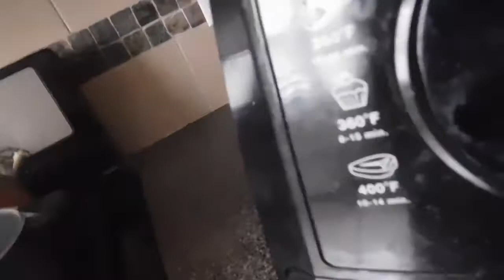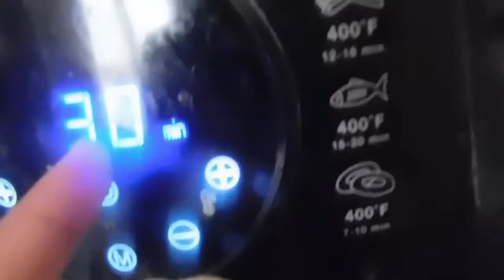LOST VIDEO: Bowser Juniors Linch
Lost Plush Video